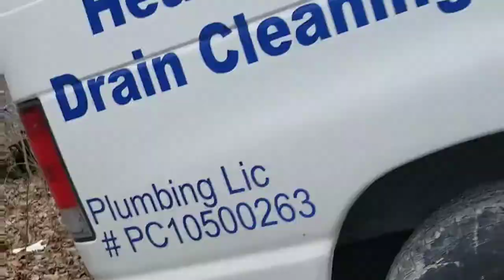hide and seek a YouTuber + more its lit